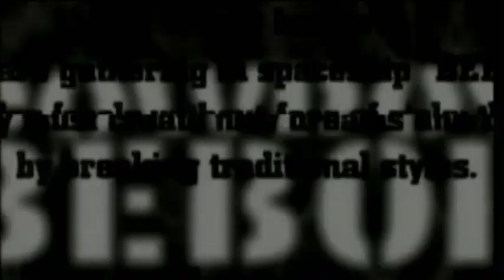THE BEST AMV Clips from Cowboy Bebop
Cowboy Bebop (カウボーイビバップ, Kaubōi Bibappu?) is an award-winning 1998 Japanese anime series directed by Shinichirō Watanabe, written by Keiko Nobumoto, and produced by Sunrise. It is one of the most highly acclaimed animes ever created as it is ranked number one on IMDB top anime. Its 26 episodes ("sessions") comprise a complete storyline: set in 2071, the series follows the misadventures and tragedies of a group of bounty hunters, or "cowboys", traveling on their spaceship, the Bebop.

I made something like this years ago, and decided to redo it with my editing skills as of NOW.  Hope you all like it! (guess which one is my favorite!)